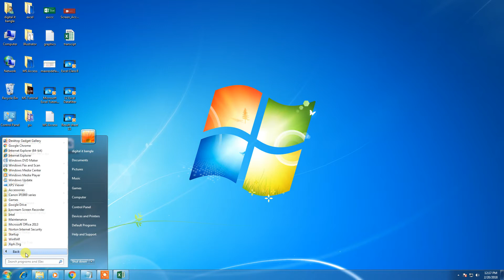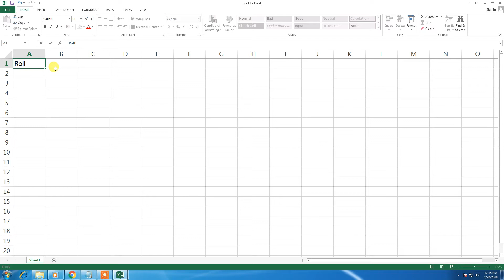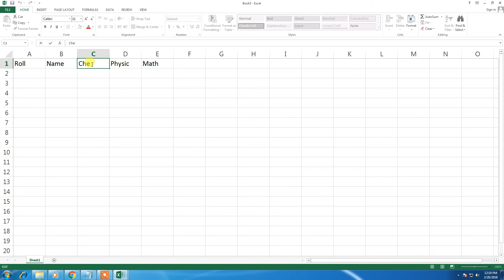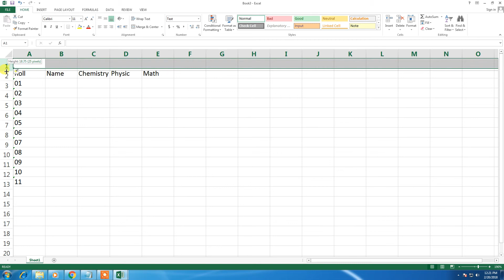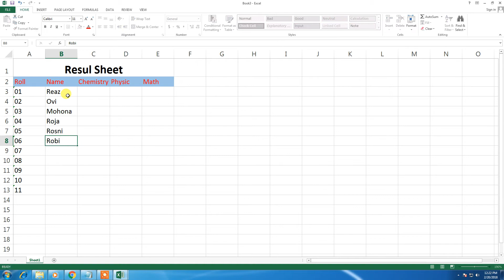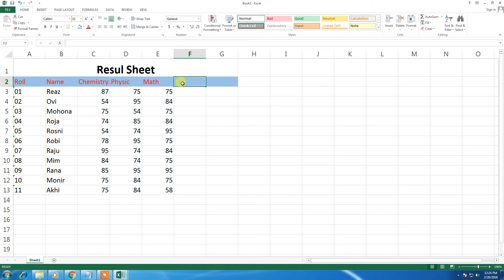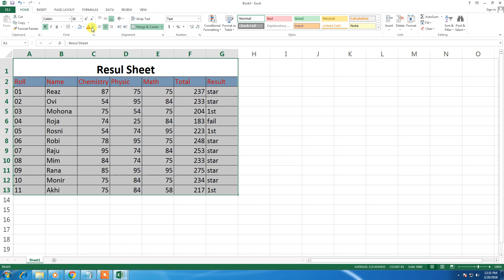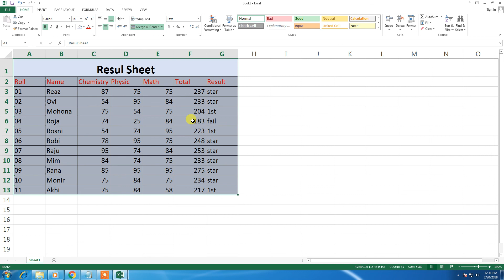Microsoft Excel Tutorial 10th Class|| How to make Result sheet excel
Microsoft Excel Tutorial  10th Class|| How to make Result sheet excel. A complete guide to excel. Best tutorial for beginners. In this video you may learn how to use excel.

1. কম্পিউটার অফিস কোর্স 3 Months
2. গ্রাফিক্স ডিজাইন 3 Months
3. Auto-CAD (2D & 3D) 3 Months
4. কম্পিউটার সায়েন্স এন্ড প্রোগ্রামিং 3 Months
5. ভিডিও এডিটিং এন্ড সাউন্ড ফোর্জ 3 Months
6. কম্পিউটার হার্ডওয়্যার ইঞ্জিনিয়ারিং 3 Months
7. নেটওয়ার্ক ইঞ্জিনিয়ারিং 3 Months
8. Web Design 3 Months
9. Web Development 3 Months
10. Spoken 3 Months
11. ইন্টারনেটে অর্থ উপার্জন Freelancing & Outsourcing---3 Months
12. এসি, ফ্রিজ 6 Months
13. হাউস ওয়্যারিং ইলেকট্রিক্যাল 6 Months
14. ফ্যাশন ডিজাইন 3 Months
15. বিউটি পার্লার 3 Months
16. সেলাই কার্টিং 2 Months
17. পল্লী চিকিৎসক L.M.A.F 1 Year
18. প্যারামেডিক্স 1 Year
19. ডেন্টাল 1 Year
20. নার্সিং 1 Year
21. ফার্মেসী 1 Year
22. Data Entry 3 Months
23. Accounting Software 3 Months
ঠিকানা:- 123/1/2, দক্ষিণ যাত্রাবাড়ী কাজী টাওয়ার (5ম তলা, লিফ্টের 4), ঢাকা-1204.